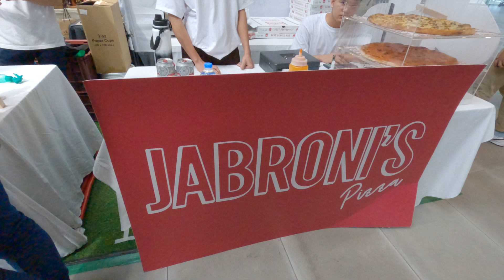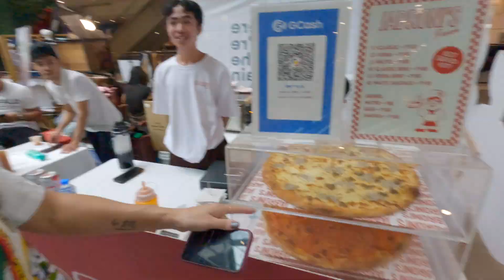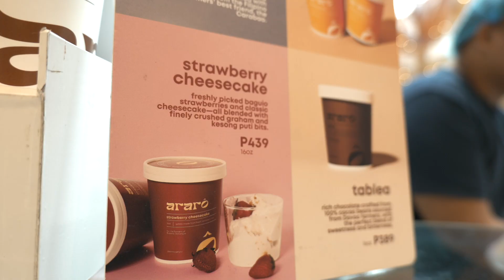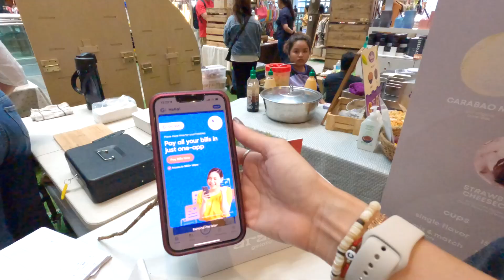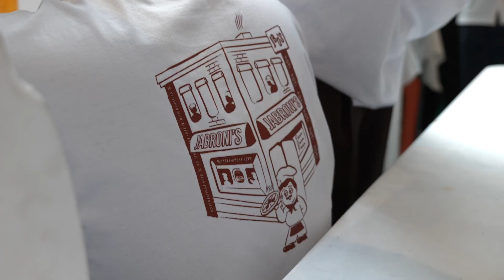Trouble in Manila | Small Holiday Shopping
Philippines is well-known for celebrating one of the longest holiday seasons and one of the most joyous ones at that.

It starts in September unofficially and lasts beyond the New Years. We spent our last Christmas in Laguna with our family visiting from California where we had tons of fun and Filipino food. This year though was a little different. And we didn't know it was like this is December. Watch the video to learn more about exactly what I'm talking about.

This is probably the main reason why people don't like being in Manila in December.

✈️ Where we find reliable guided tours: Klook
Code: LLVT5OFF (valid till October 31, 2023)

💻 How we stay protected against hackers: SurfShark VPN Service

💰 How we transfer money from US to Philippines: Wise